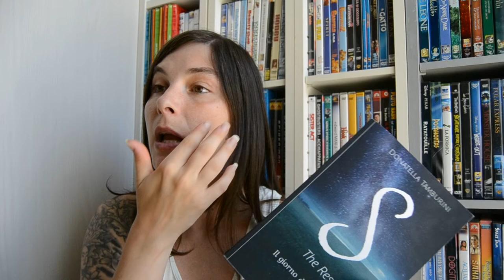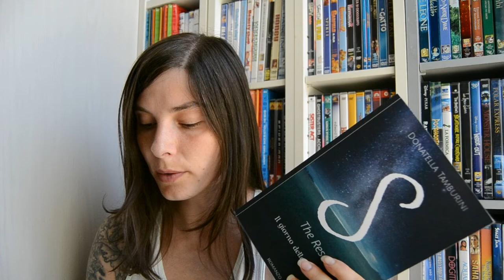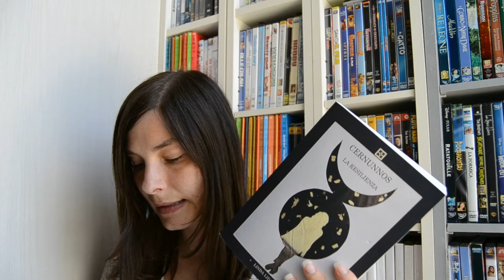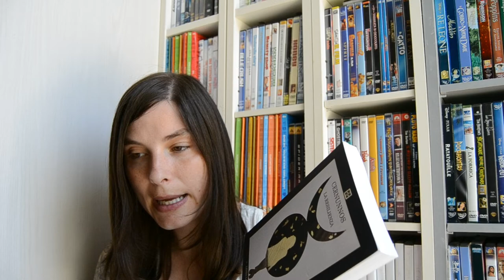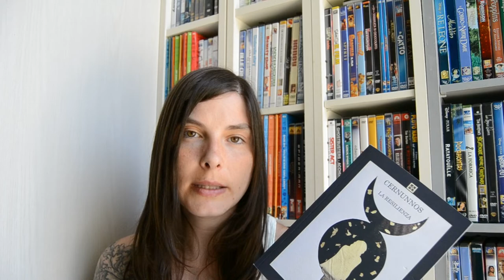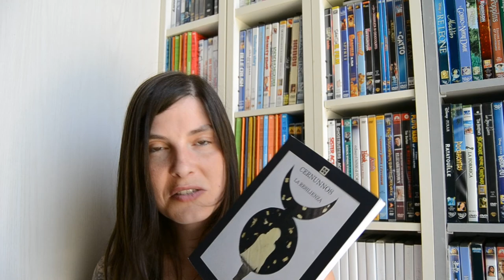Wrap up di Luglio || 11 libri letti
🌷 S the reset il giorno della libertà

🌷  Le avventure di Katenkaten e Valerie

🌷  Magia e segreti

🌷  La sfida

🌷  Il proibito

🌷  Dark and light la via del crepuscolo